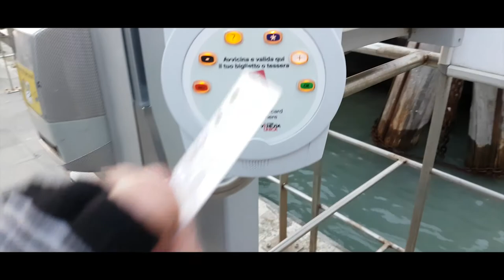Two Girls in Venice - November 2017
Due amiche. una notte. e la magica Venezia! Girata in lungo e in largo...di giorno e di notte quando tutti i turisti dormono e infine la magia dell'alba che solo Venezia può regalare.

Venice - Italy

ATTREZZATURA UTILIZZATA
Canon 6D
Canon 24-105 f4 L
Samsung S7

Video montato con Premiere Pro